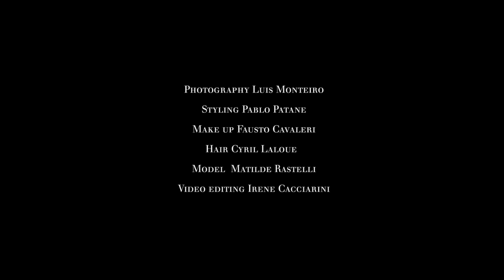MOJEH x Chaumet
Dance into 2020 in glorious gowns and precious Chaumet jewels captured in MOJEH’s December/January cover shoot. Photography by Luis Monteiro | Styling by Pablo Patanè | Video Editing by Irene Cacciarini | View the full story